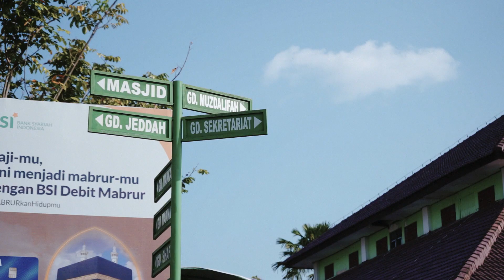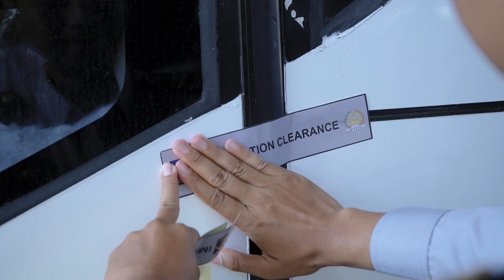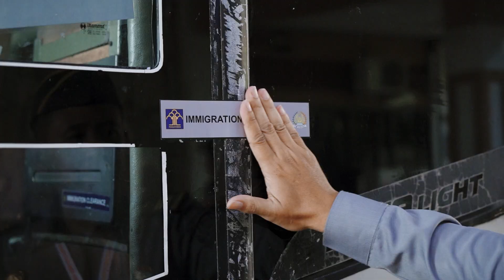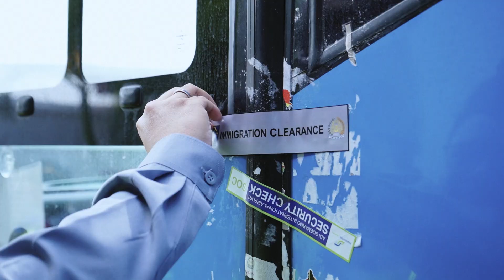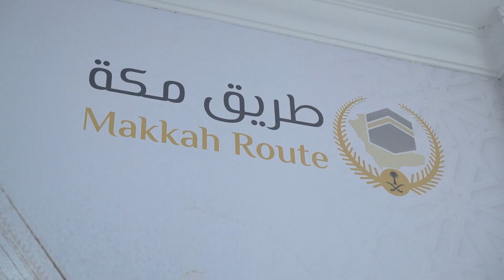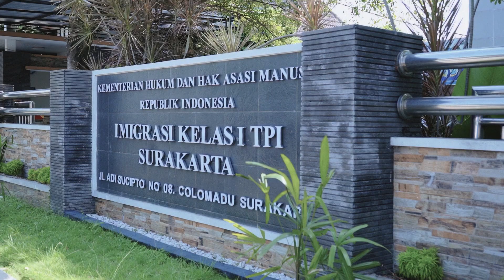Dedikasi Layanan Haji dari Imigrasi Surakarta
Kantor Imigrasi Surakarta bangga telah memberikan layanan keimigrasian terbaik bagi  jemaah haji yang berangkat dan pulang melalui Asrama Haji Donohudan dan Bandara Adi Soemarmo.

Semoga calon jemaah haji yang akan berangkat pada tahun-tahun mendatang maupun Sahabat Mido yang ingin menunaikan ibadah haji dapat dipermudah jalannya dan diwujudkan keinginan oleh-Nya.

Video ini merupakan hasil kerja sama Kantor Imigrasi Surakarta dengan Solopos